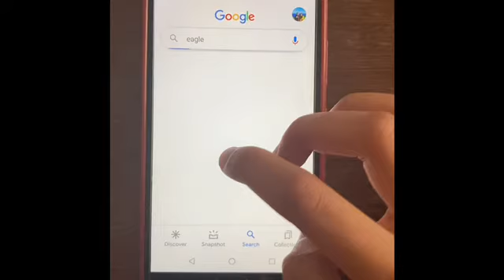How To Draw an Eagle (for beginners)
In this video, I will be drawing a bald eagle.